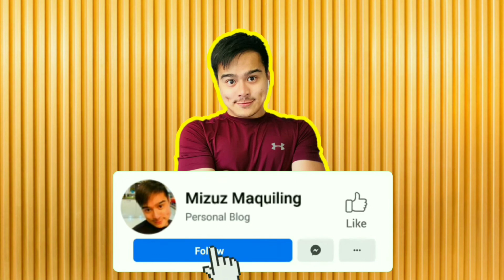VLOG 8 HD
VLOG 8! Cambridge Botanical Garden with friend Joan.